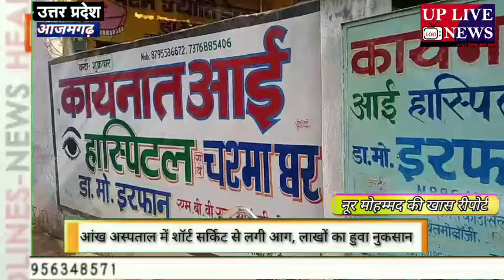आंख अस्पताल में शॉर्ट सर्किट से लगी आग लाखों का हुवा नुकसान